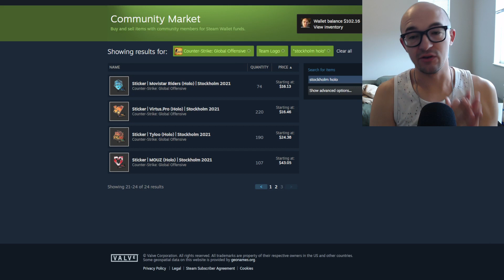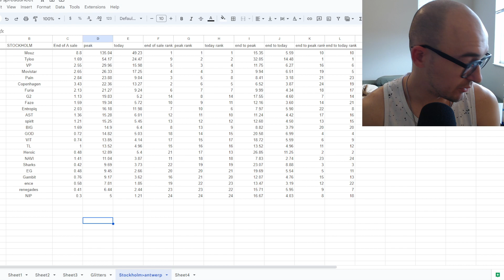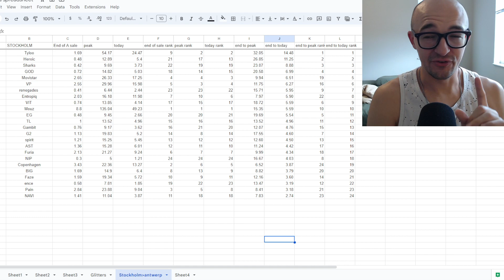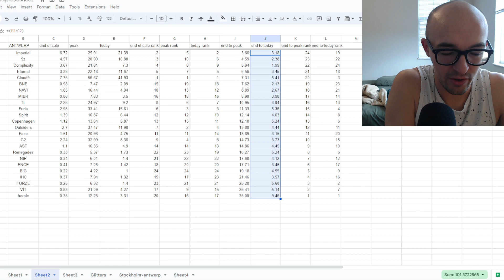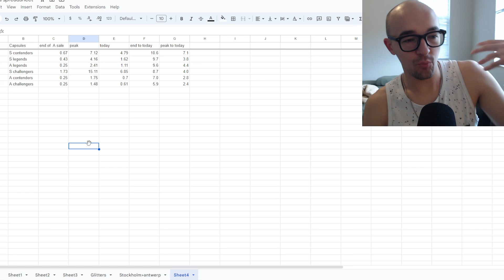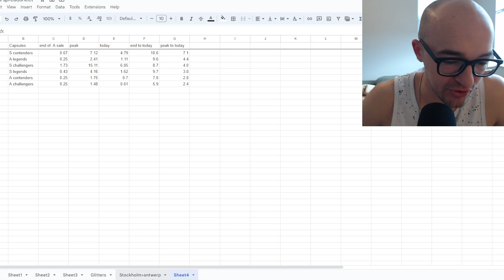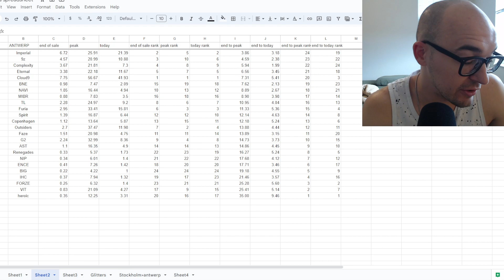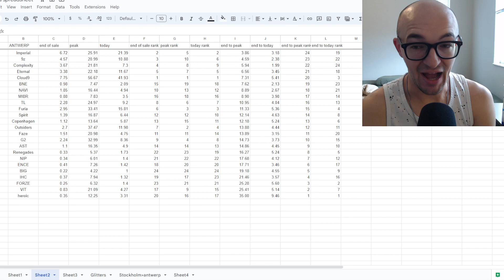STOP INVESTING IN PARIS?!